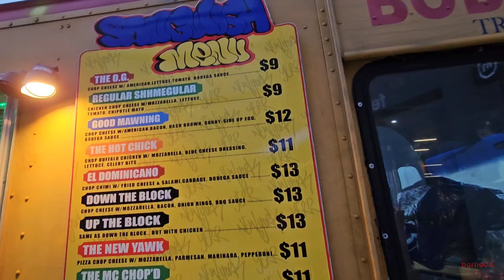Air Max Dn Contest 👟 Bodega Truck chopped cheese 🔪🧀 & Fashion 👒 hosted by WOODstack & Sneaker News 📰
An evening of sneakers, fashion, giveaways, an open bar, and free chopped cheese from Bodega Truck hosted by WOODstack & Sneaker News 📰 on Air Max Day 3/26/24